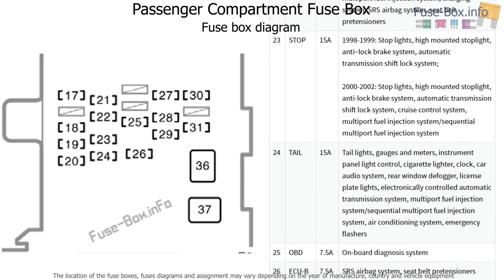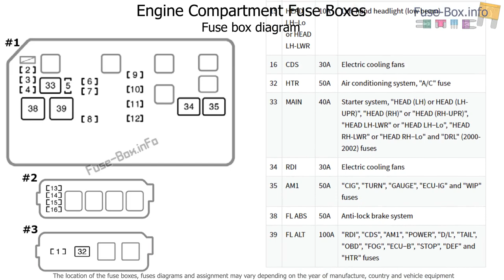Fuse box location and diagrams: Toyota Corolla (1998-2002)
Fuse box diagrams (location and assignment of electrical fuses) Toyota Corolla (E110; 1998, 1999, 2000, 2001, 2002).